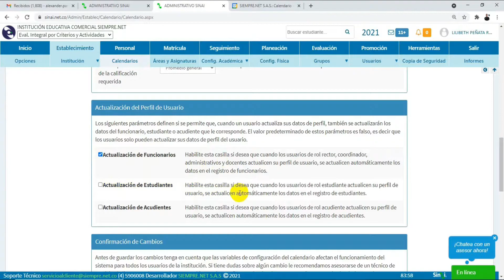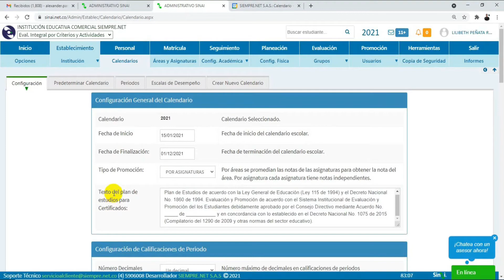Calendarios: Actualización del Perfil de Usuario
Los siguientes parámetros definen si se permite que cuando un usuario actualiza sus datos de perfil, también se actualizarán los datos del funcionario, estudiante o acudiente que le corresponde.